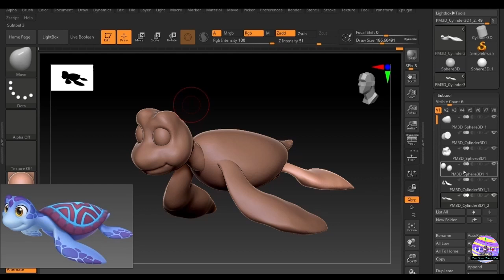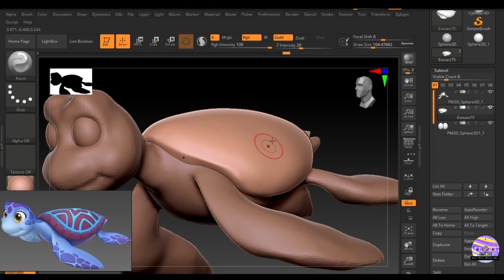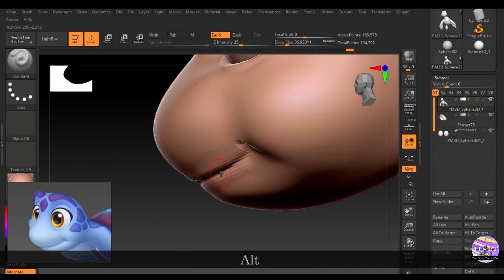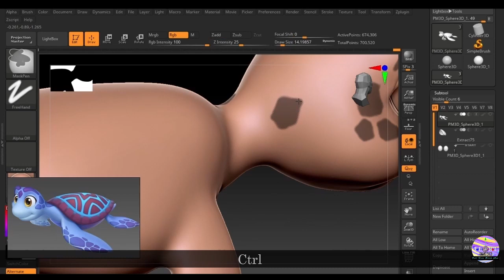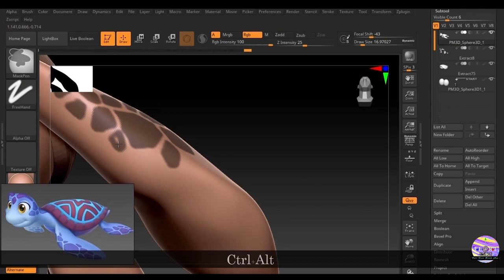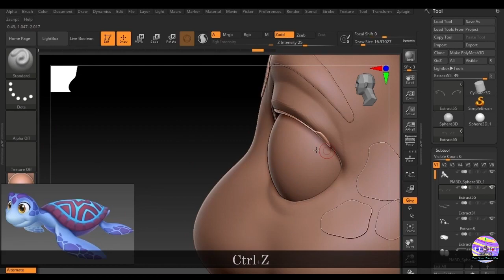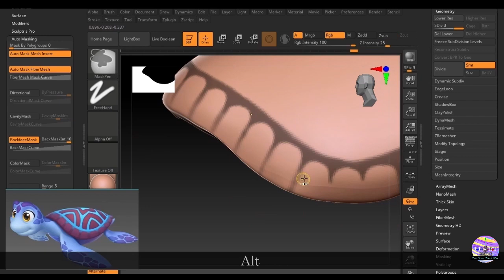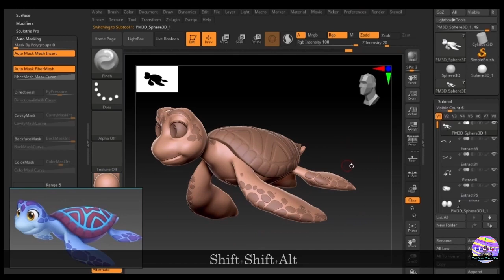Sculpting Stylized Turtle in Zbrush - PART 03 (Detailing) I zbrush sculpting beginner l Tips&Tricks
Turtle 3d modeling and sculpting in Zbrush. This is the PART 03 of this series of tutorials where we will learn to do its detailing and create the tertiary forms of the stylized turtle in Zbrush using brushes, DynaMesh, masking, extracting and Remeshing.